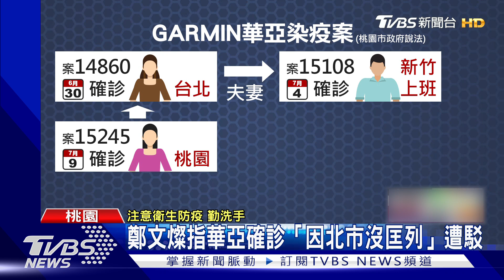鄭文燦指華亞確診「因北市沒匡列」遭駁｜TVBS新聞